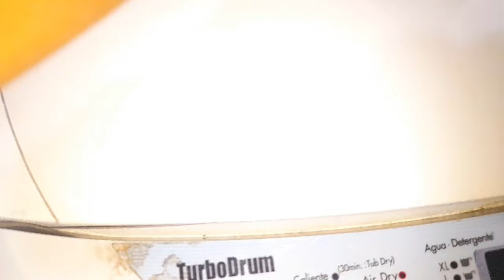🧺LIMPIEZA DE Rutina CASA Sencilla HUMILDE PREPARÉ ALMUERZO A MI Estilo ✅️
hoy Les comparto video nuevo amores Bienvenid@s a mi canal hoy Les comparto limpieza y rutina casa sencilla preparando almuerzo casero